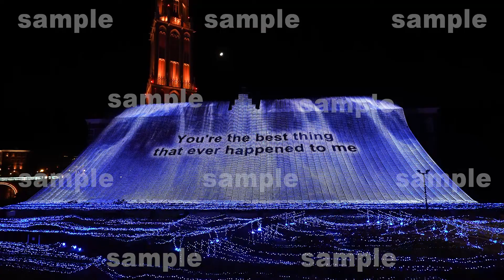光の滝 サンプル